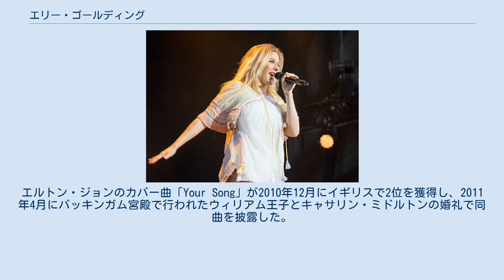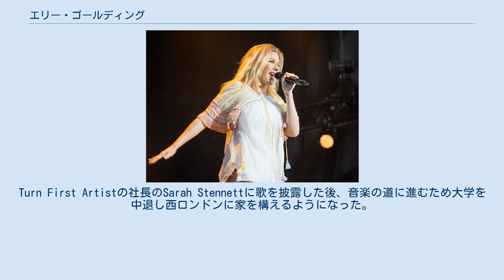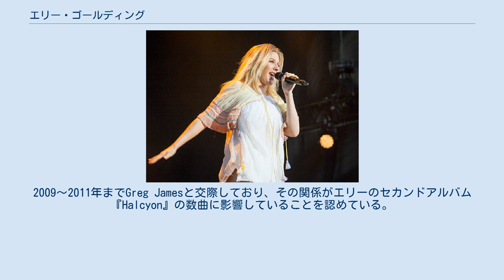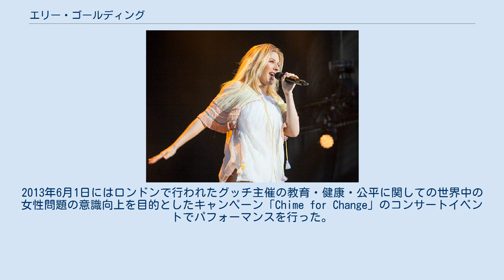エリー・ゴールディング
エリー・ゴールディング（Elena Jane Goulding 1986年12月30日 - ）は、イギリスのシンガーソングライター。
レコードプロデューサーのStarsmithとFrankmusikの出会いからキャリアが始まり、後にエリーのマネージャーとA&Rとなったジェイミー・リリーホワイトに見出された。
2009年7月にポリドール・レコードと契約した後、翌年EP盤の『An Introduction to Ellie Goulding』でデビューを果たす。
2010年発売のデビューアルバム『Lights』でイギリスアルバムチャートで1位を記録し、イギリス国内で85万枚を売り上げた。
エルトン・ジョンのカバー曲「Your Song」が2010年12月にイギリスで2位を獲得し、2011年4月にバッキンガム宮殿で行われたウィリアム王子とキャサリン・ミドルトンの婚礼で同曲を披露した。
2011年3月にアメリカで発売された曲「Lights」はBillboard Hot 100で2位を獲得し、アメリカレコード協会でトリプルプラチナを受賞。
2012年10月にセカンドアルバム『Halcyon』を発売し、イギリスのアルバムチャートで2位を獲得、アメリカでは初のトップ10を記録した。
2013年までに全世界で約400万枚のアルバムと1500万枚のシングルのセールスを達成。
 Ellie Goulding (2016) ヘレフォードで生まれ、ヘレフォードシャー・キングストンの近くの小さな村であるライオンズホールで4人兄弟の2番目として育てられた。
両親は5歳の時に離婚。
9歳でクラリネットの演奏を学び、14歳からギターを弾き始めた。
15歳の時から音楽の制作を始めた。
国立ケント大学で英文学（国文学）を学び、大学在学中に歌唱コンテストで優勝した。
エレクトロに触れるようになり、StarsmithとFrankmusikの協力のもと、「Wish I Stayed」を制作した。
大学でのコンテストで、Turn First Artistのジェイミー・リリーホワイトに見出された。
Turn First Artistの社長のSarah Stennettに歌を披露した後、音楽の道に進むため大学を中退し西ロンドンに家を構えるようになった。
リリーホワイトはエリーのマネージャーとA&Rを担当している。
 2009–10: アルバム発売前 2010–11: Lights 2012–現在: Halcyon エリーは熱心なランナーであり、毎日6マイル走ることを目標としている。
2010年にはマラソンを走るプランを発表した。
セカンドシングル『Run into the Light』のサポートとして、フェイスブックを通じUKツアーの7都市でエリーと一緒に走る企画を立ち上げ、ファンを数名招待した。
欧米でも同様の企画を行いたいと述べている。
2013年4月28日にワシントンで行われたNike Women Half Marathonでは、1時間41分35秒を記録した。
 アメリカンフォークシンガーのLissieと親友であり、2010年には一緒にイギリスでツアーを行った。
ニュージーランド出身のインディーポップシンガーのロードやアメリカのポップシンガーのケイティ・ペリーとも親しい友人である。
2009〜2011年までGreg Jamesと交際しており、その関係がエリーのセカンドアルバム『Halcyon』の数曲に影響していることを認めている。
2012年にスクリレックスと交際しており、2013年9月にはエド・シーランが同年の夏の間、交際していたと述べている。
 R&B、エレクトロ、ヘビーメタル、フォーク、ヒップホップ、ポップ、クラシックなど幅広いジャンルの音楽に影響を受けていることを述べている。
影響を受けたアーティストとしてビヨンセ、イモージェン・ヒープ、ビョーク、アーニー・ディフランコ、ジョニ・ミッチェル、ローリン・ヒルを挙げ、同世代ではフローレンス・アンド・ザ・マシーン、マリーナ・アンド・ザ・ダイアモンズ、ケイティ・ペリー、ラナ・デル・レイ、レディー・ガガ、リアーナ、アウル・シティーに感銘を受けたことを述べている。
ラッパーのカニエ・ウェスト、ドレイク、ニッキー・ミナージュも敬愛している。
ゴ...